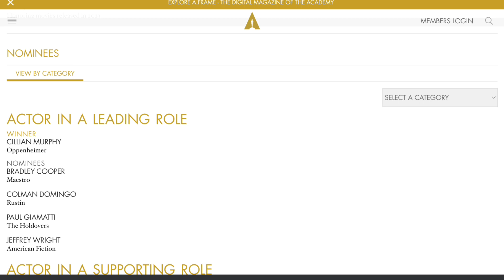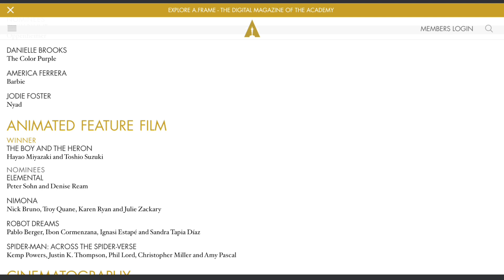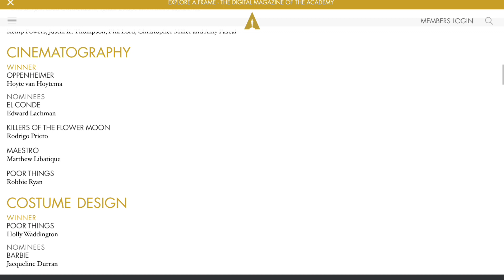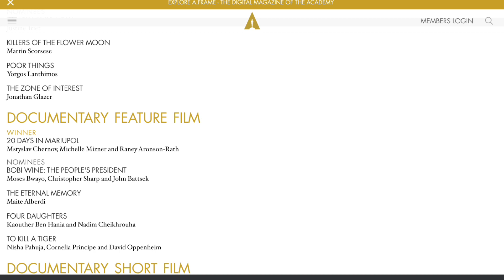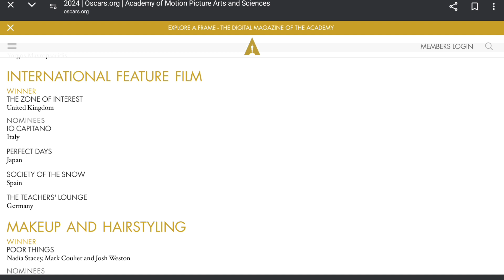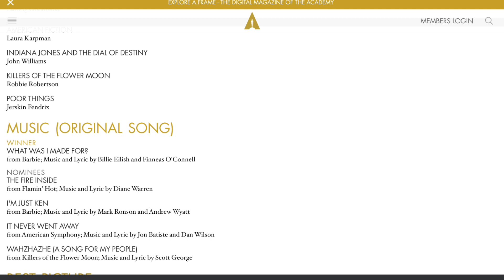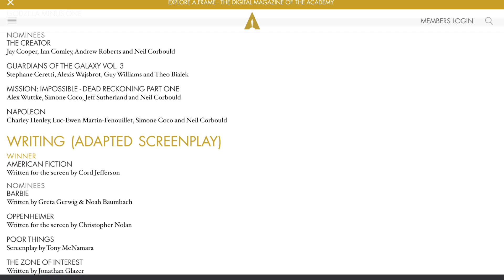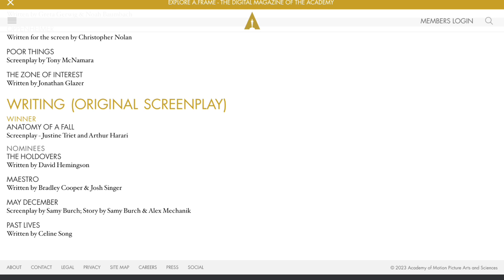Oscars 2024 Winners - My Reaction! (96th Academy Awards)